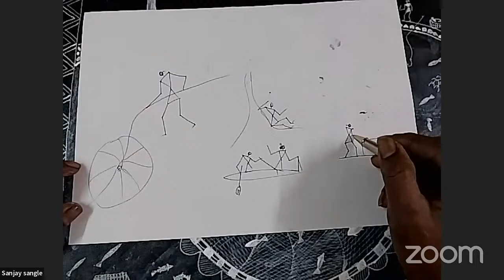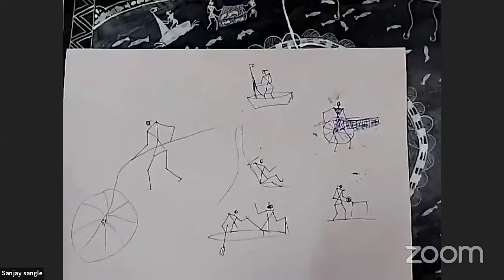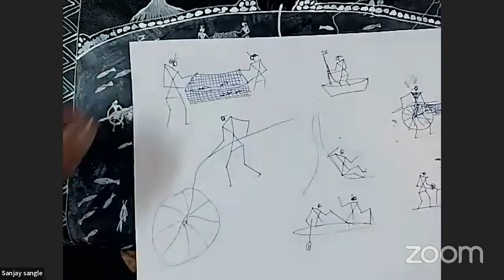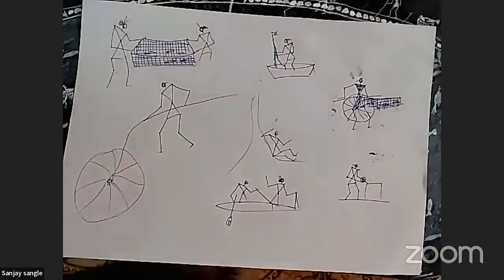Free Warli Workshop : Day 5 - Fishermen in Warli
Hi Everyone,
As we continue to support our native artists, we have decided to make Warli workshops available on on our YouTube channel for free for sometime. We work with traditional Warli artist - Mr Sanjay Sangle.

Shri Sanjay Subhash Sangle or Sanjay Bhau as all his students lovingly call him is a veteran Warli Artist. He has been practicing the art for 25 years now. A prolific teacher, great human and a dedicated Warli Artist. Throughout his journey of creating the art he has created Warli Magic on paper, canvas, cloth, apparels & as mural in Farmhouses.

We can only support artist like Sanjay bhau if we get enough support from all of you. If you wish to support him, you can do the contributions which helps us to sustain such initiatives. Any amount of contribution is welcomed and appreciated!

- This course is a live session where participants interact and ask questions. Please feel free to skip those parts of the video, if not relevant to you. In general, we recommend to listen through the interaction as it typically provides far richer learning.
- Artist typically speaks in the native language and Catterfly Moderator will translate the main instructions.

Let us know your thoughts about this video in comment section!